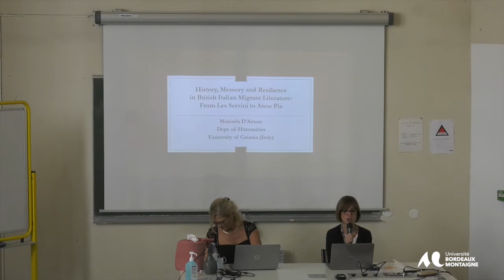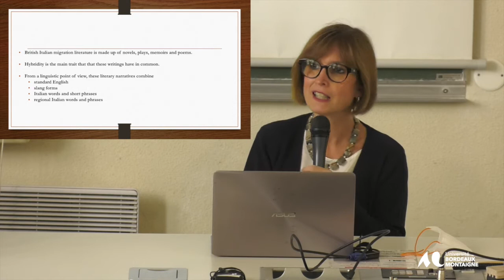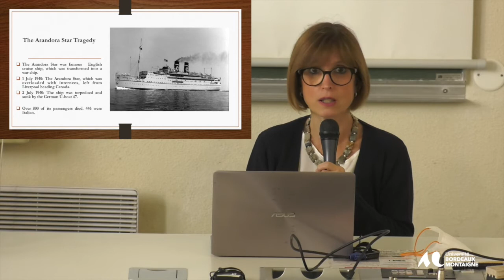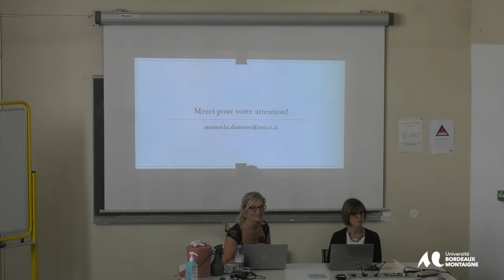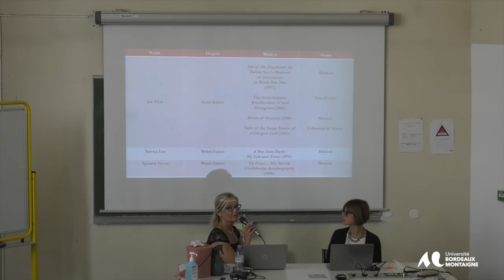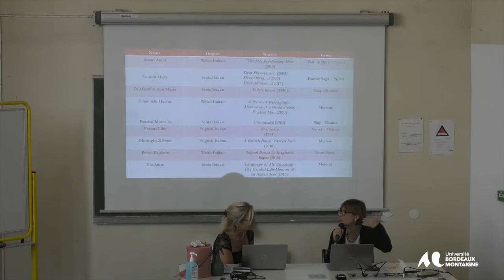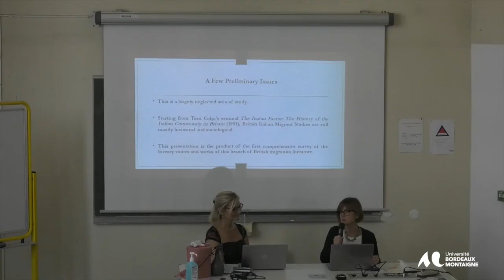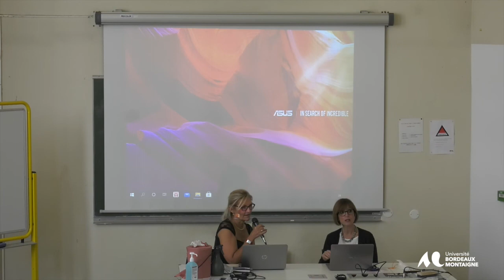Conférence de Manuela D'Amore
History, Memory, and Resilience in British Italian Migrant Literature

Unjustly neglected by academic criticism, British Italian narratives
provide a lucid picture of Italian migration in England, Wales and
Scotland.
This presentation will introduce their main authors as well as their
most distinctive feautures and topics; the final debate will add
further insights into this new but fascinating branch of British
migrant literature.

Histoire, mémoire et résilience dans la littérature de
migration italo-britannique

Cette présentation présente le corpus des principaux auteurs ainsi que
les caractéristiques les plus saillantes et les sujets les plus
fréquemment abordés dans leurs œuvres. Le débat final ajoute
de précieuses informations sur cette nouvelle branche fascinante de la
littérature de migration en Grande-Bretagne.